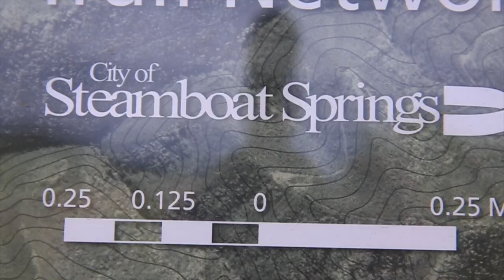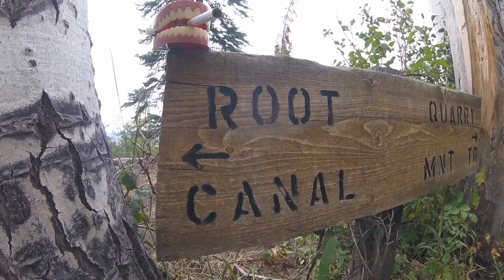RUN Rabbit RUN 100 MILER Training Update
RUN RABBIT RUN 100 mile running race is on the horizon now! Two weeks to go until the 2018 edition of this 100-mile running race in the high country of Colorado, in Steamboat Springs.

🎧 MUSIC 🎧

1. Canon 7D Mark I & Canon 5D Mark III
2. Rode Video Pro Mic
3. SYRP Genie (time-lapse) & Magic Carpet Slider
4. DJI SPARK

Cya tomorrow.